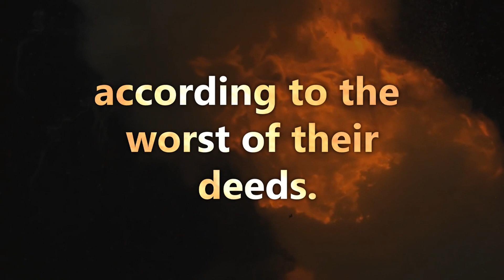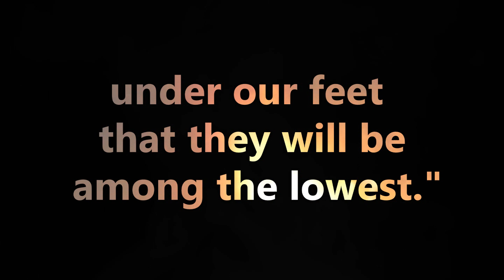Surah Fussilat | Verse 26-29 | Quran Visualization | Mishary Rashid Al Afasy